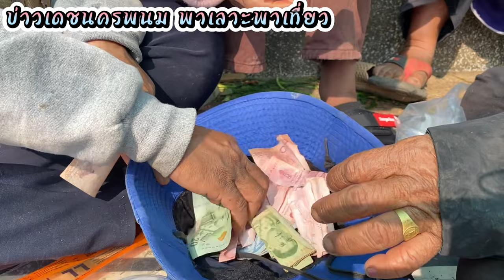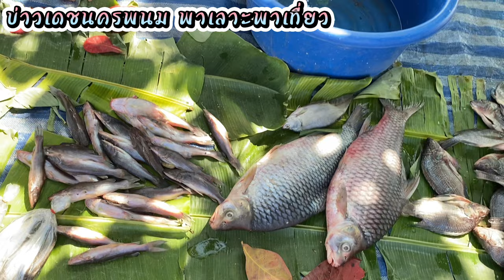สาวลาว แขวงคำม่วน มาขายหอม ของกินธรรมชาติ ต้องที่นี่ ไข่มดแดง ตลาดนัดลาว ธาตุพนม นครพนม laos tour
บ่าวเดชนครพนมพาเลาะพาเที่ยว ตลาดนัดลาวไทย อำเภอธาตุพนม จังหวัดนครพนม ของกินแบบพื้นบ้าน ชนบทลาวไทยอิสาน Laos street food Thailand tour